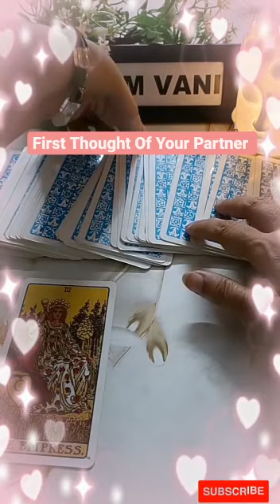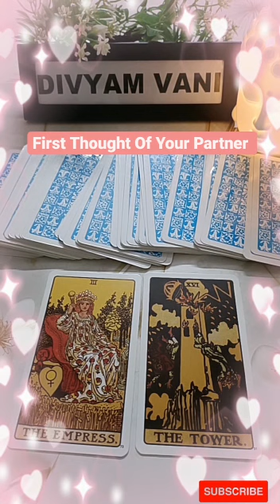First Thought Of Your Partner